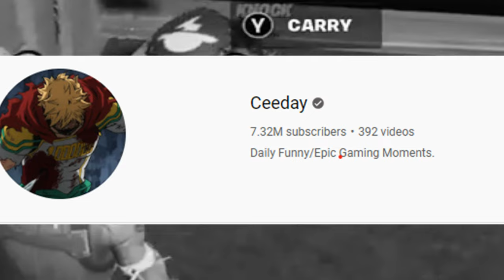I Hate Fortnite Challenges. 😡 😡 😡 Chapter 3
my schedule is garbo.  😡 😡 😡 😡 😡
They helped with the vid lol